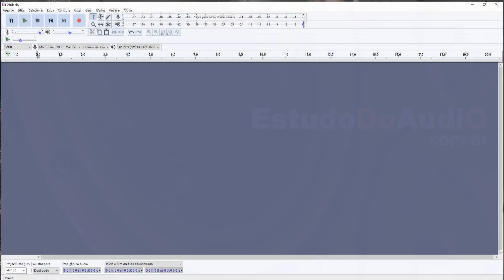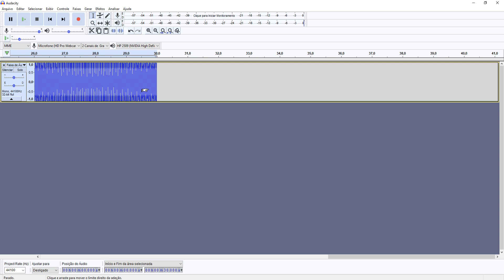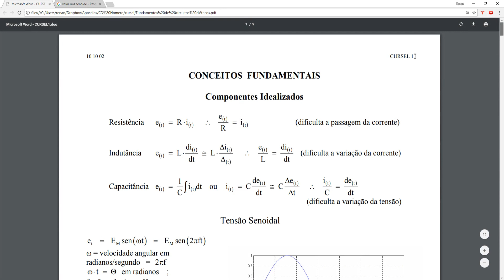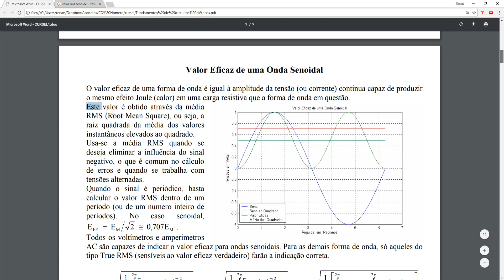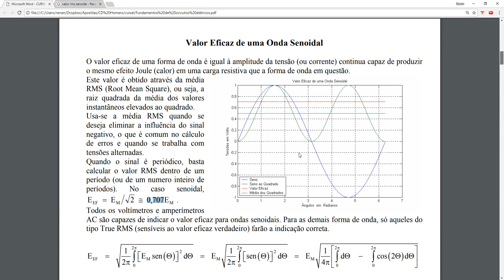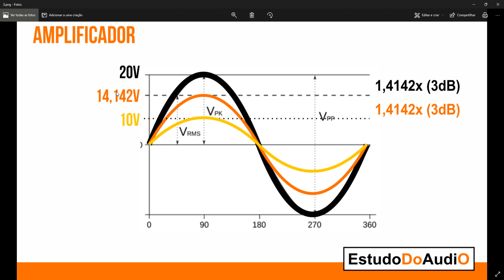O DOBRO da PRESSÃO SONORA? | Resposta COM Frequência #16